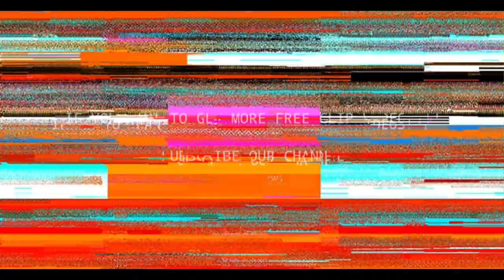David Alaba 2021 ● FREECLIPS / NO WATERMARK ● FREE TO USE ● HD 1080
David Olatukunbo Alaba is an Austrian professional footballer who plays for Bundesliga club Bayern Munich and the Austria national team. In May 2021, he signed a contract to join La Liga club Real Madrid on 1 July 2021.